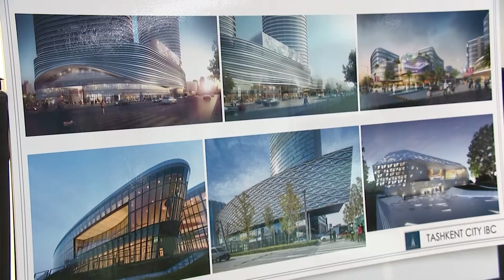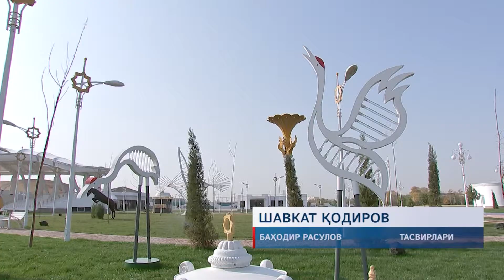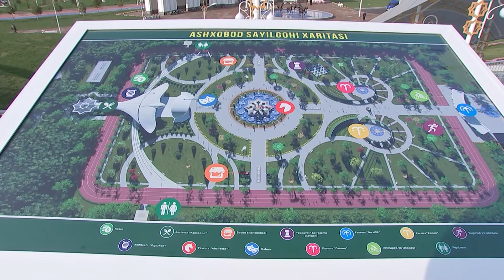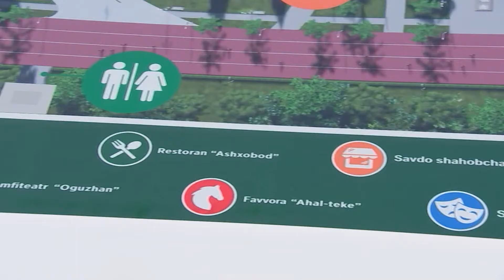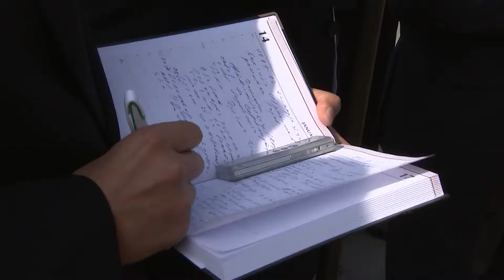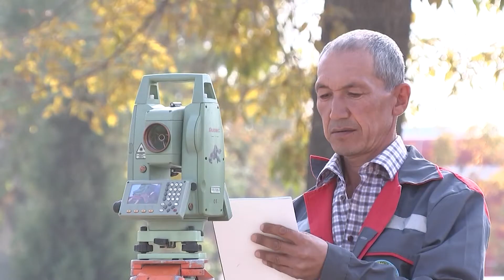Шавкат Мирзиёев Tashkent City лойиҳаси билан танишди ҳамда «Ашхобод сайлгоҳи»ни бориб кўрди